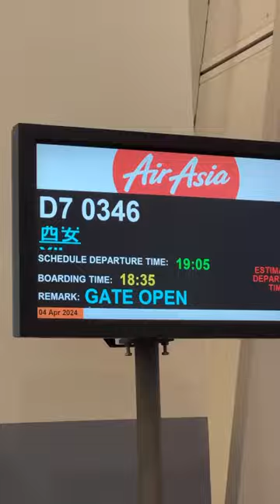New milestone unlocked: Flight resumption from Kuala Lumpur to Xi'an!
We’re thrilled to announce our flight resumption from Kuala Lumpur to Xi’an!

With 100% passenger load, we’re excited to be the only airline offering direct connectivity between these two vibrant cities! 🤩